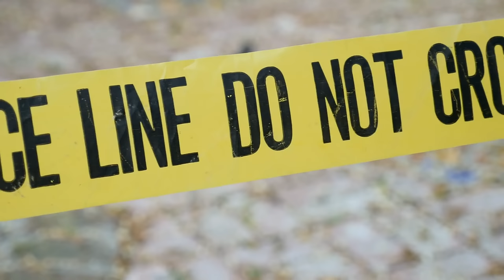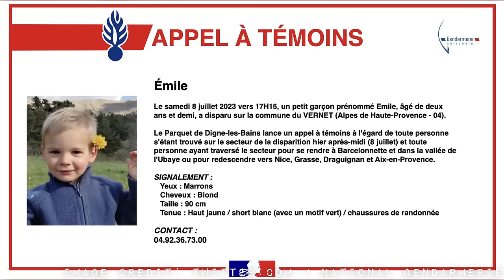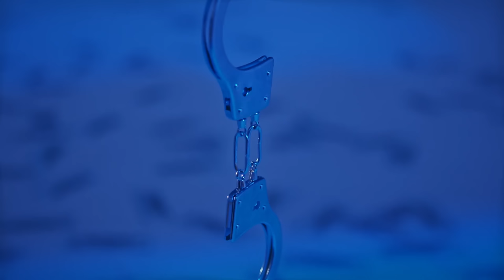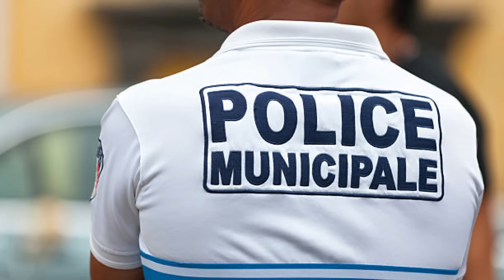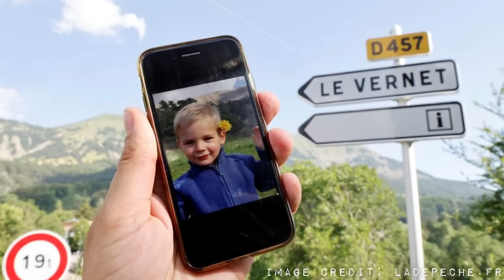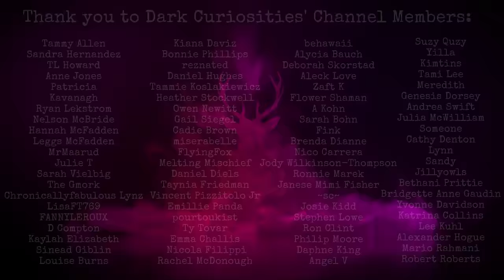The Strange Disappearance of Émile Soleil | UNRESOLVED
UPDATE: Emile's remains have been found, however, the circumstances surrounding his death remain unknown.

Emile Soleil Tip Line: 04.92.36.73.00